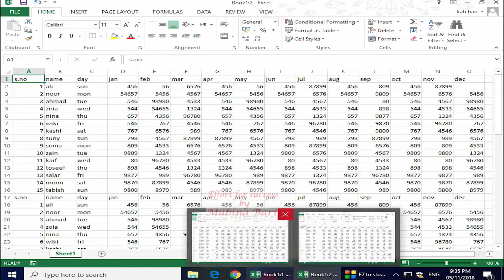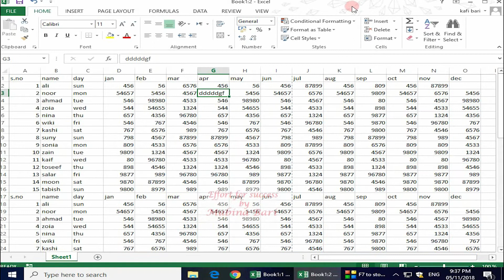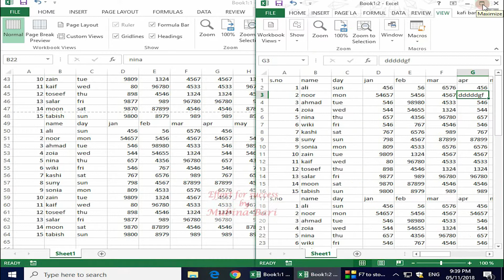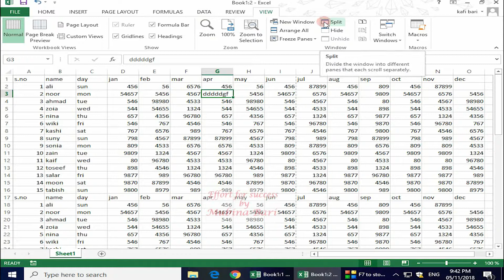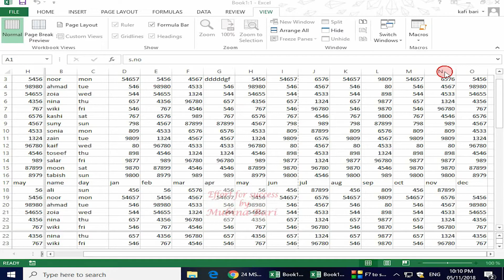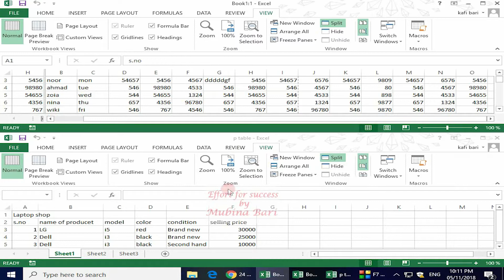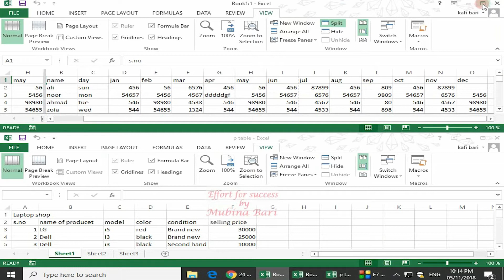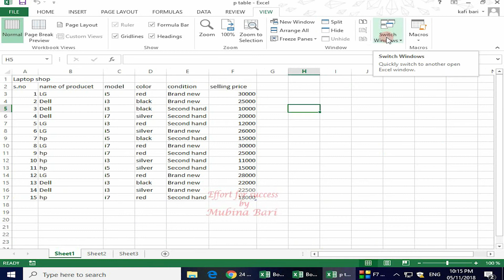MS excel 2013 class 77 view menu window option Urdu/Hindi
in this video, we are going to explore the view menus window option if we want to open more than one window we can easily do this by using the window option watch this video and learn how we view our window horizontally vertically and side by side in ms excel 2013 Urdu/Hindi if you are a complete beginner, I recommend you to watch the complete MS Excel tutorial I hope by the end of it, you will be more confident with the use of your knowledge in the effort for success we provide you the quality education you may learn with ease